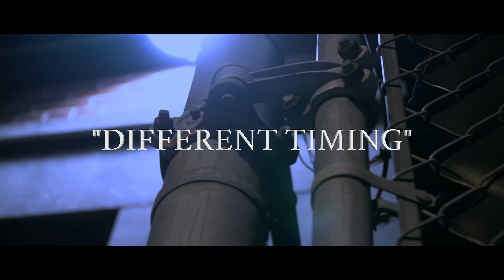jpain "different timing" official video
directed by @hazardousheatproductionz